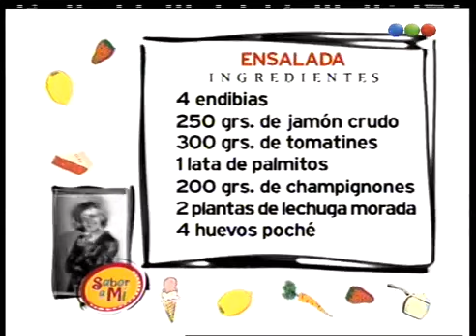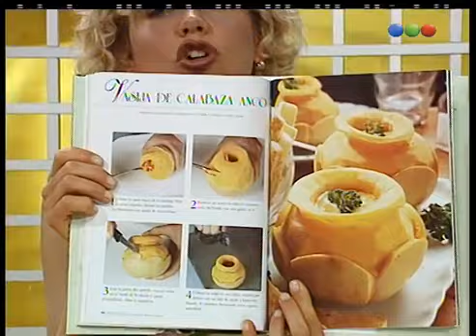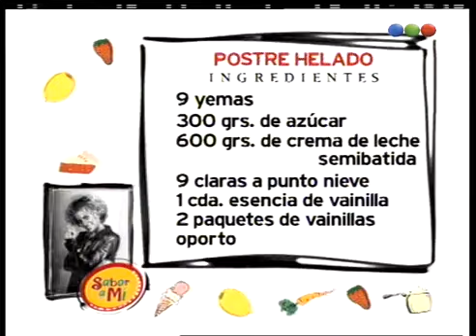Programa 59 Sabor A Mi por Telefe, miércoles 15 de noviembre de 2000, Maru Botana